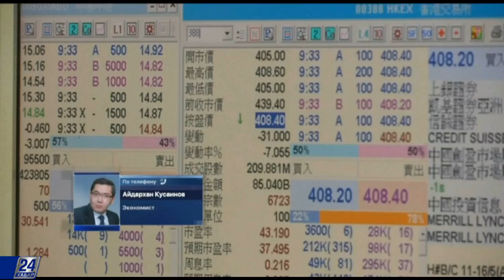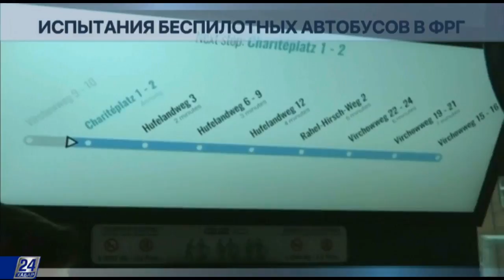Отставка после пожара в Кемерово